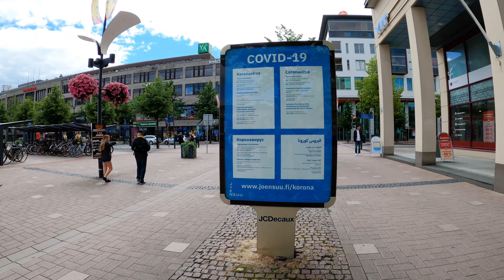Walking around the City Centre of Joensuu, July 2020, Finland [4K]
Walking around the City Centre of Joensuu, July 2020, Finland.